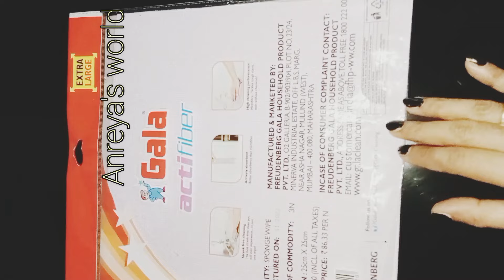ദോശ മാവിലേക്ക് പപ്പടം കലക്കി ഒഴിച്ചപ്പോൾ സംഭവിച്ചത്|how to make tasty dosa|kitchen tips|cooking tip